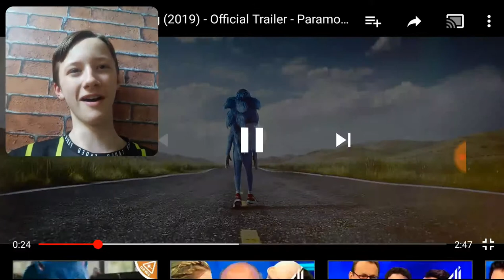The Legends Of An Old Blue Hedgehog...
Well, This is A Bombshell Of A Trailer...

If You Wanna Watch Any Of The Sonic Trailer Videos in This Video For Yourself There Linked Down Below...

I'll See You Again When We Look At A Old Pink Pig And It's Family... ( Why Did I Ever Think Of This)